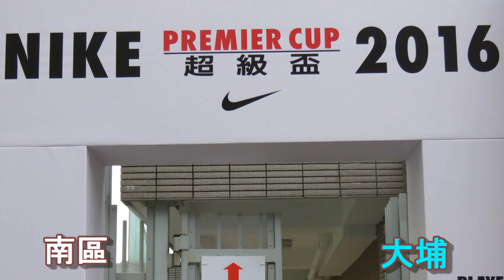南區vs大埔(2016.2.12.超級盃分組賽)精華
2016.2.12.蒲崗村仿真草塲 9:30 南區(白) 3 : 1 大埔(藍)